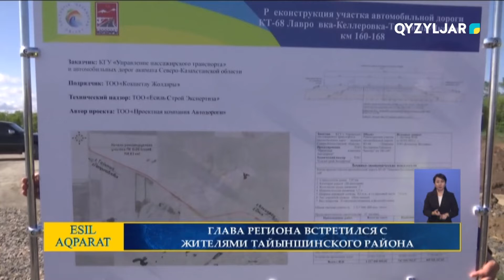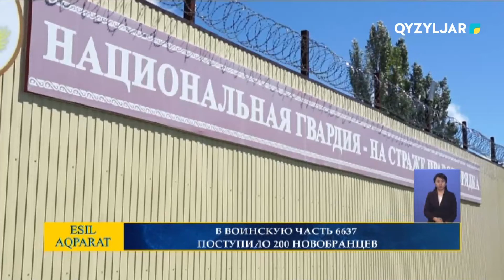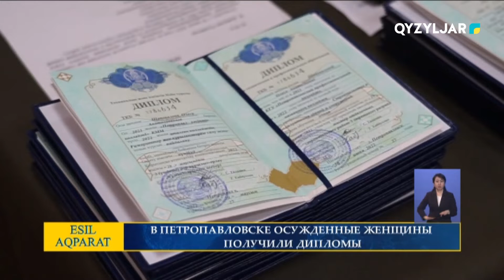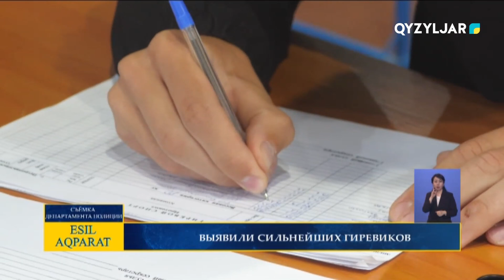Есіл-Aqparat. Итоговые новости. 30.06.2022